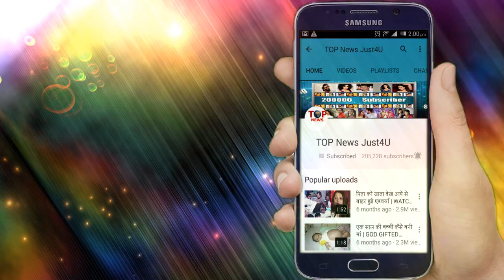YRHPK: SHOCKING!! ABIR तोड़ेगा MISHIT से रिश्ता थामकर MEHUL का हाथ, यह ट्विस्ट उड़ाएगा होश